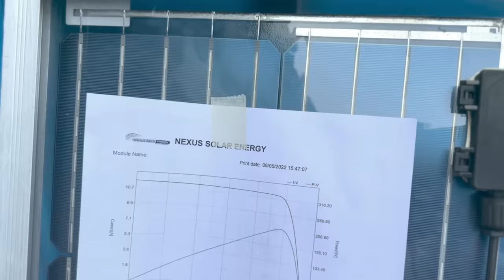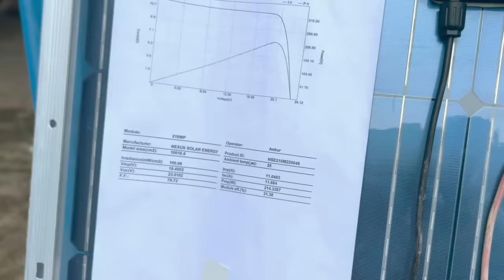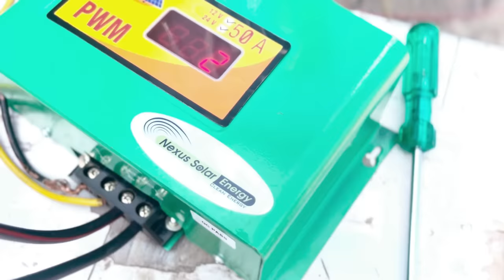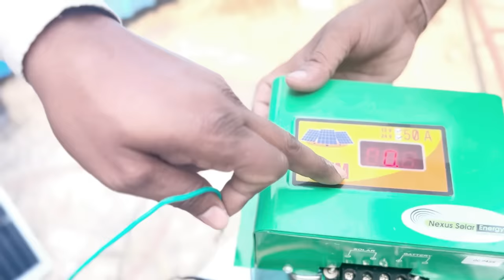अब सोलर से सीधा चलाओ पुरे घर का लोड फ्री में |solar panels for home | solar system for home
Video Highlights:
solar system under 10000
1kw solar panel price
best solar inverter in india 2022
1kw solar panel price
solar panel subsidy
best solar panels in india
solar panel price in india
best solar system in india
solar power home system at 20000
how much does a 1kw solar system cost?
what is the cost of 5kva solar system?
how much solar do i need for 12v?
what do i need for a 12v solar system?
what is the cost of 12v solar panel?
what can a 100w 12v solar panel power?
12 volt solar panel price in india?
cheap solar system?
cheap solar setup for home?